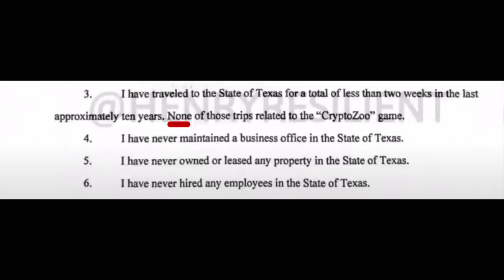Logan Paul’s Cringe Engagement to Nina Agdal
Logan Paul got engaged to Nina Agdal and shared it with his millions of followers, but said he wanted it to be private. He dedicated a whole episode of Impaulsive to introducing everyone to his fiancé, but then complained about negative and critical comments. There was so much cringe in that Impaulsive episode, so I decided to put together a cringe compilation for you. I also give you a background on Logan Paul's controversies, including the suicide forest saga in Japan, his CryptoZoo grift, and the aftermath.

Featuring Joe Rogan, Brian Redban, Coffeezilla & Kavos.

0:00 Intro
1:59 Cringe Compilation
5:22 Suicide Forest (Japan)
9:48 CryptoZoo Scam
17:56 Logan Paul the Grifter